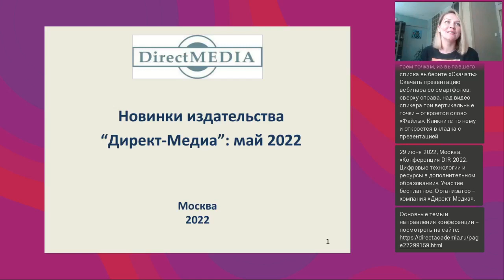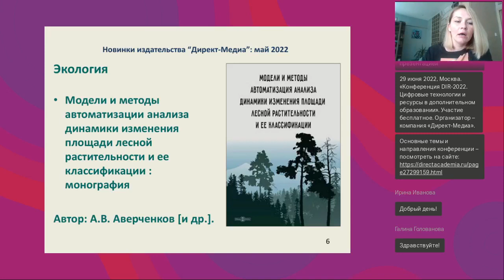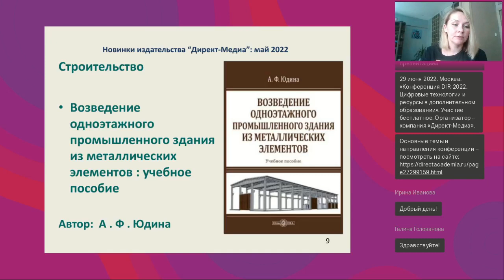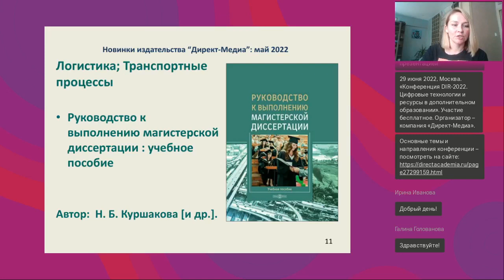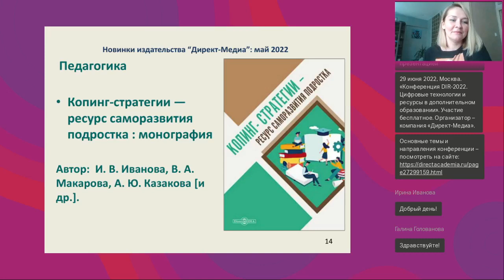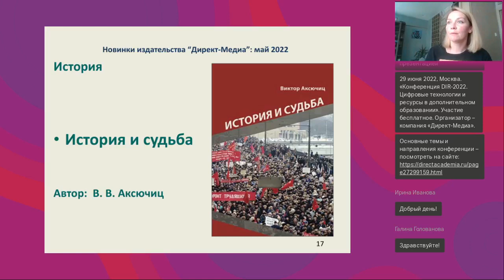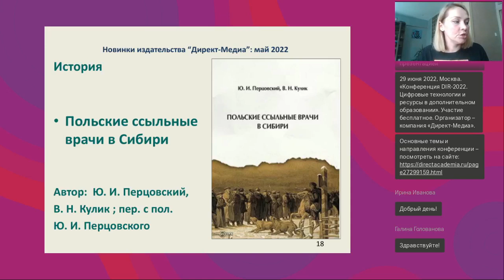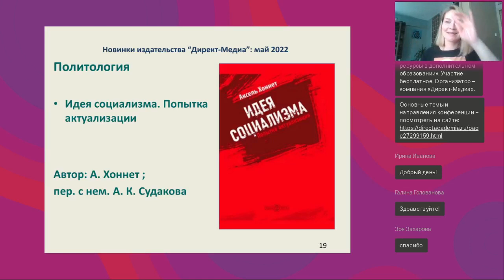Новинки издательства Директ Медиа май 2022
Вебинар
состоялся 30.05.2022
Ведущая вебинара: